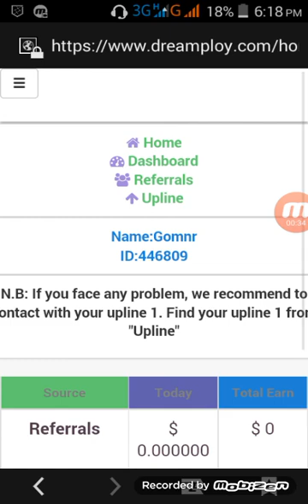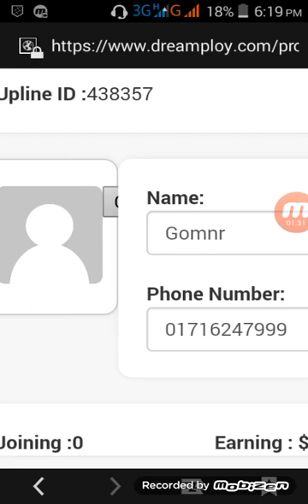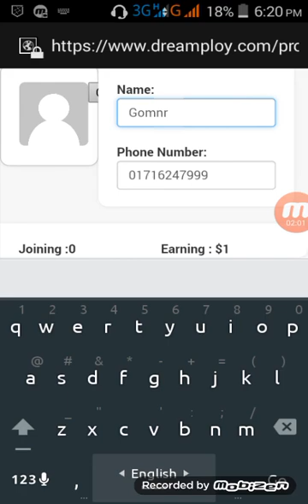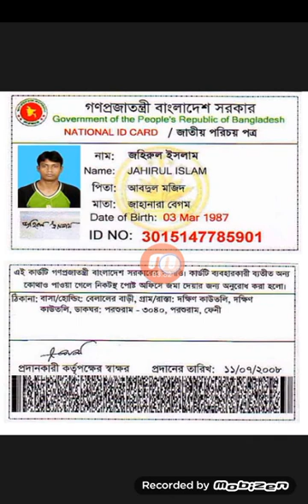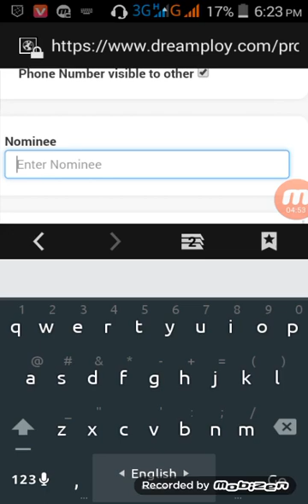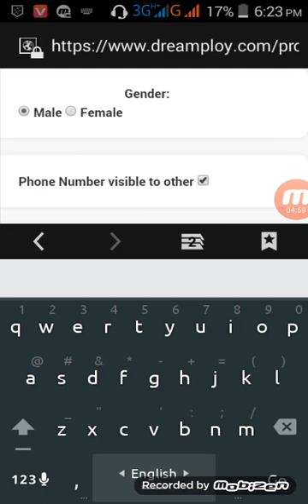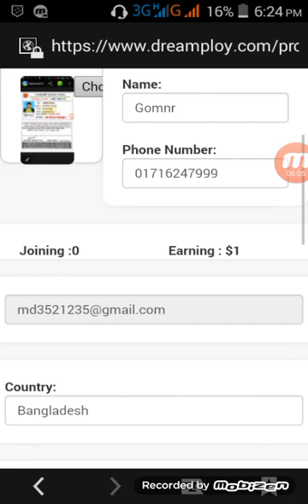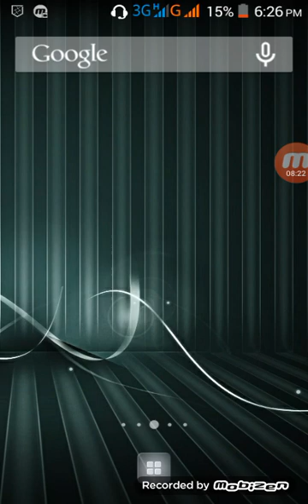How to dreamploy profile Update Make Sure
Hello Friends.
Welcome To TecH Rubel 890

TecH Rubel 890 channel is Technology and Technical Video
This is Channel learning Only Bangla Language,

Please Share your friend and family and Share your social Media,

Any problem this video related please comment.And Our Facbook page/Facbook Group